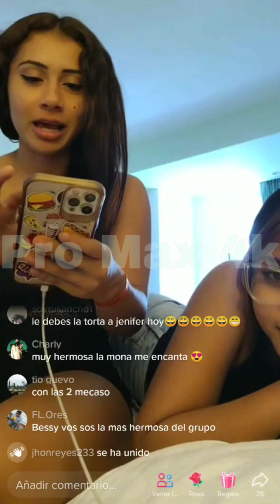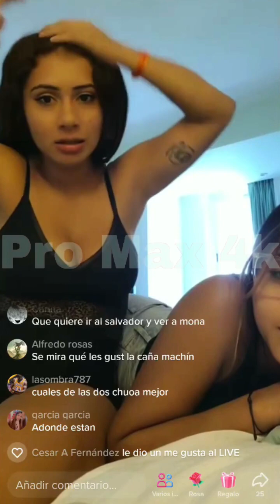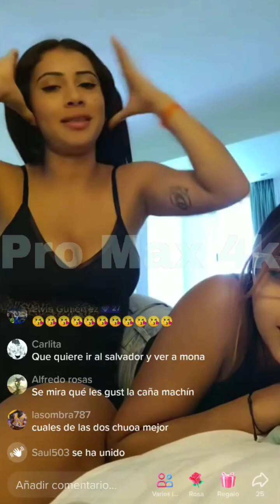Eliza y Bessy se quedan r¡endo del cama por que no les pudo gan@r ni una bat@lla parte 4